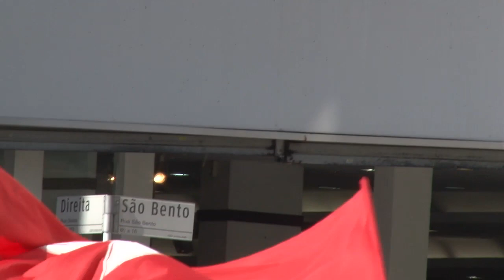Concentração Caminhada com Mercadante e Dilma em SP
Desde cedo milhares de pessoas se concentraram na Praça Patriarca, no centro de São Paulo, para a caminhada até a Praça da Sé e o grande encontro com Mercadante, Dilma, Marta e Netinho.